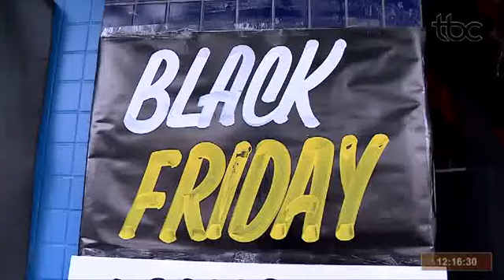TBC 1 | BLACK FRIDAY MOVIMENTA COMÉRCIO EM GOIÂNIA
Data de Veiculação: 29/11/2019
Repórter: Janda Nayara
Imagens: Renato Gonçalves